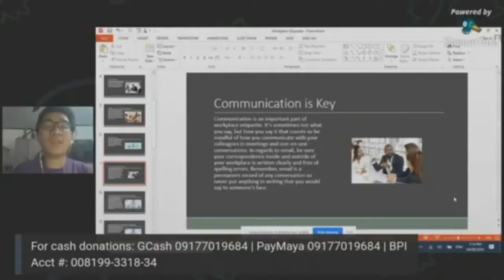Kawal ng Inklusyon (September 25, 2020)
Paano ba natin maiiwasan ang Suicide???